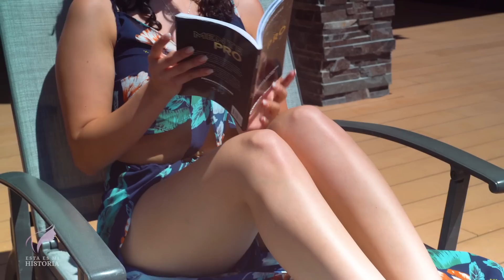Su hermana se quiso vengar de ella metiéndose con su marido, esto hizo ella cuando la encontró.